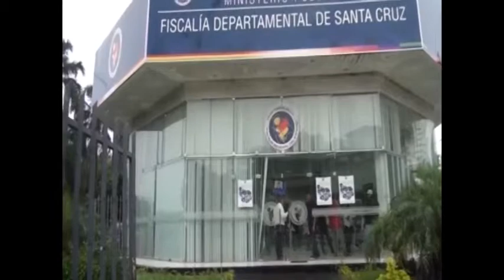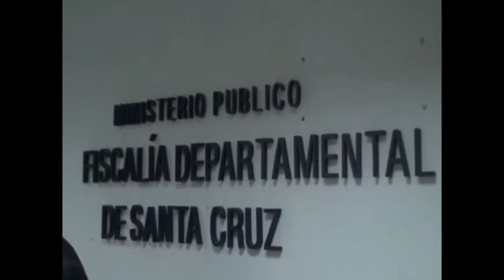Funcionario del Palacio de Justicia se agarraba dinero de las demandas y borraba registro del sistem